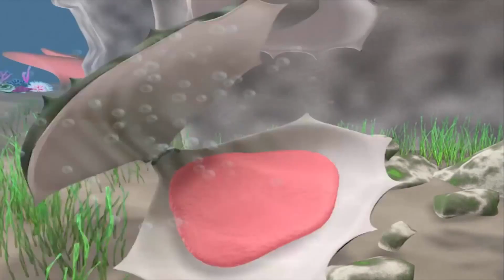Hoạt Hình 3D Thiếu Nhi 2020 - Phim Hoạt Hình Việt Nam Mới Hay Nhất 2020